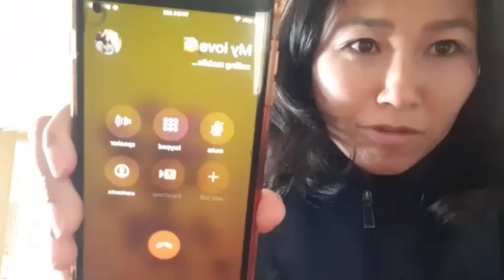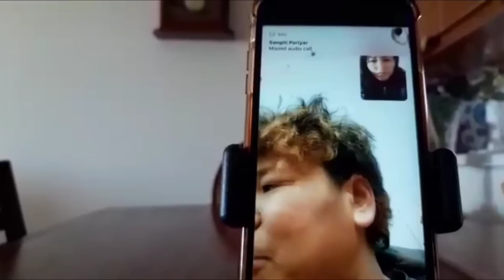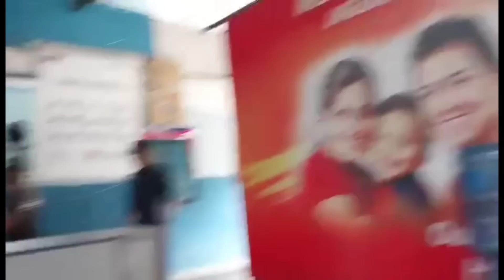menuka lai khatra ris uthyo aaja vlog 2023